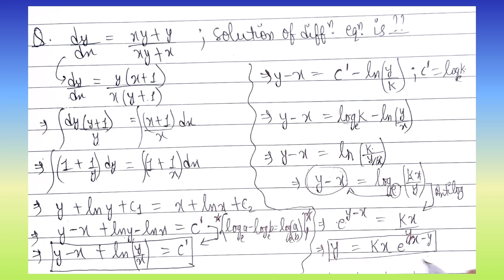ᵈʸ/dx = ⁽ˣʸ ⁺ ˣ⁾/₍ₓᵧ ₊ ₓ₎, then the solution of the differential equation is: ...| Doubtify JEE